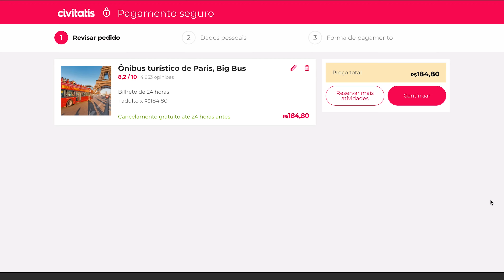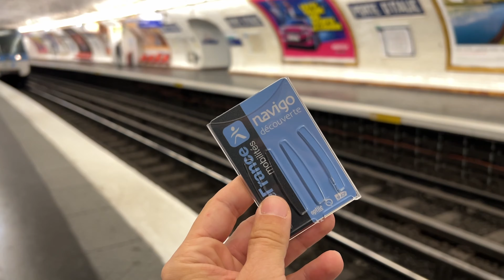Ônibus turístico de Paris vale a pena? Saiba como é o passeio do Big Bus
O ônibus turístico de Paris Big Bus pode ser uma forma prática de percorrer os principais pontos de interesse da Cidade Luz. Você pode subir e descer em qualquer de suas paradas para explorar a capital francesa no seu ritmo. Mas será que vele a pena? Confira como é o passeio do Big Bus de Paris e descubra como economizar na sua viagem.